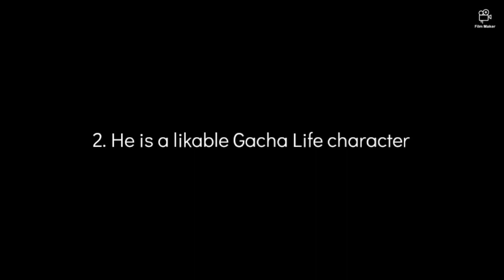1 Opinion Changed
for luni fans:)